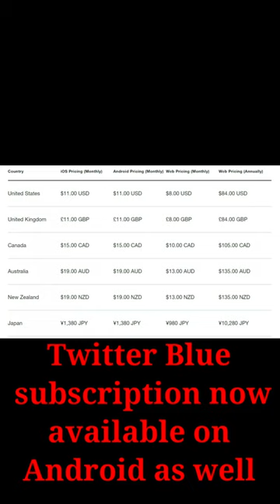Leaked Honor Magic,OnePlus 11,Twitter Blue Tick,Redmi Note 12 series,iOS 16